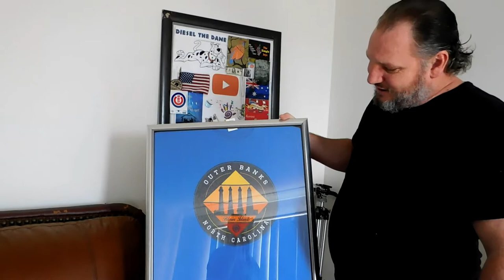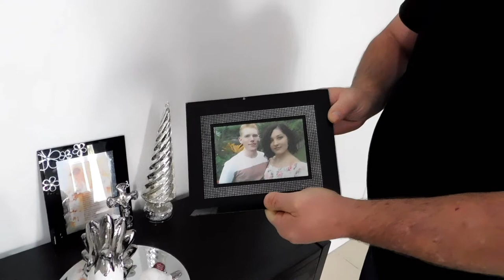Lifes Greatest Blessings | House Tour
☑ Hit that 🔔 for notifications - to be a part of The Simple Joys.

Welcome to our home ...Perfect time to do a tour ..the best thing about our house is who we share it with Thanks for being a part of The Simple Joys, Thanks for Watching .

Hey Guys , Since Youtube is Disabling comments on Videos ..Please leave comments in the Community Tab so we can interact with you all..we miss being able to chat through the comment sections on Videos or on a video with Comments ..like this one .. Thanks..hopefully youtube gets its sorted quickly ❤

On this channel you can expect to see vlogs, LOTS of animals.. Diesel the Great Dane, Billy the goat & Many More! Wild animal rescue and releases,lifestyle entertainment and daily life in the country .oh and LOTS OF FUN!. Sit back,relax and share a smile with us.